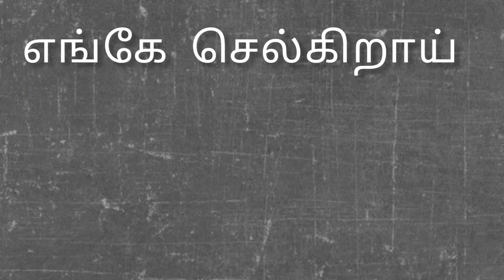How to speak Malayalam Easily